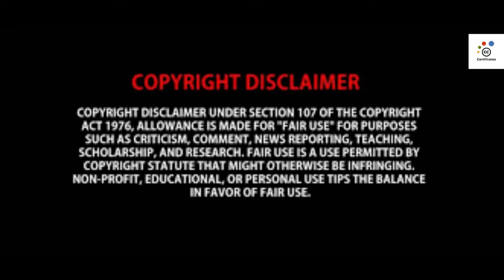New Bangla Natok 2022 | চোর | Chor | Afran Nisho | Eid Natok 2022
video owner channel name: Dream Natok